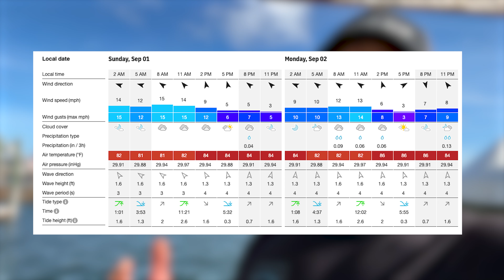Fishing Report 8-16-2024 | LAST FEW RED SNAPPER TRIPS | Hubbard's Marina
Weather

We are coming up on the new moon this Monday, which will bring stronger tides throughout the weekend. The cooler mornings combined with strong inbound tides inshore should create a great bite. As the temperatures are still warm, fish tend to become more active inshore at times of day when they can take advantage of the cooler temps like the early to mid mornings. During the heat of the day, inshore fish seek reprieve from the heat, think like a fish and try to beat the heat if fishing inshore.  Typically, an incoming tide during a new moon results in a better bite inshore. Additionally, daytime action nearshore and offshore tends to be productive around the new moon. We’re also seeing some good pelagic action offshore around the new or full moons.

Inshore
Redfish action is going well, with large concentrations starting up. By September, the bite really starts to pop off. We’re finding them more excited and active with the influx of cooler water from the rains. The added freshwater draws them into the upper and back bay areas. Cut dead bait has been a great option for targeting them around the islands, especially during early morning hours. Look for mullet or birds to locate them on the flats, mangroves, or oyster beds.

Snook action is also strong, particularly around dock and bridge lights at night and during the early morning hours. However, snook are beginning to transition to the upper and back bays. Throughout the summer, they’ve been heavy on the beaches and in the passes, but as the fronts approach, they start to retreat. These are the last few weeks to target them on the beaches and around the passes before the fronts start moving in.

Trout action is steady, especially at night around dock and bridge lights. During the day, they can be found on the edges and deeper flats. With an abundance of white bait, particularly fry bait, they can be a bit more selective, making the bite trickier in areas where small bait is plentiful.

Black drum are active around bridges, especially the larger ones, while smaller drum can be found around the flats and mangroves. They are biting well on shrimp and crabs.

Tarpon are still around, with some schools moving through the passes and beaches. Quite a few are also hanging around the larger bay area bridges, and some have been spotted rolling through the mouth of the bay.

Mangrove snapper are super active around docks, piers, jetties, bridges, and rock piles. They are highly aggressive and tend to school up. As the tides slow, they come out of their hiding areas, especially with some chumming action.

NEAR SHORE
Lane snapper are abundant and aggressive, making them a popular target right now. The larger ones are responding well to live shrimp, while more action can be found using squid.

The mangrove snapper bite is strong, particularly on our 10-hour trips in deeper nearshore waters. These smart and quick-biting fish favor small to medium pinfish and live shrimp but tend to avoid squid, unlike lane snapper.

We’re catching a few hogfish, though the bite is slower in these warmer months. As we approach fall and the water cools down, we’ll start to target them more heavily as they begin to concentrate.

Occasionally, we’re seeing mahi mahi nearshore while bottom fishing. These encounters are typically random, so it’s best to be ready with a pitch rod. Gotcha plugs work well, and you can also use cut bait if you spot a school.

OFFSHORE

The red snapper season has closed for us at Hubbard’s Marina, but private recreational anglers will have weekends open in September, October, and November. Since we can’t keep them, we’re actively avoiding red snapper now. If you do encounter them offshore, ensure you have a venting tool or descending device ready.

Triggerfish season is open, and we’ve been seeing some impressive catches. The 12-hour extreme trips, 39-hour long-range overnight trips, or 44-hour full moon trips are your best bets for targeting them. Cut squid chunks or cut bonita are effective baits, though smaller bait sizes around two inches long are ideal due to their small mouths.

Offshore mangrove snapper action is going well, particularly on cut threadfins and small to medium pinfish. The 12-hour night snapper trips, 39-hour, or 44-hour trips are proving the most successful for these fish, though we do see some nice catches on the 12-hour extreme trips as well.

Vermillion snapper have been prolific and super aggressive. Cut squid works best due to their fast and furious bite, though they’ll go after virtually anything they can fit in their smaller mouths.

We’re seeing consistent blackfin tuna activity lately, with catches occurring while trolling, slow-pitch jigging, and even during bait drops or retrievals. Occasional sailfish sightings and a handful of releases have also been reported. Mahi mahi are always a possibility this time of year, and we’ve even had some big wahoo action at the end of the red snapper season!